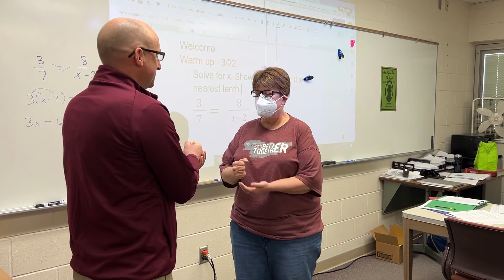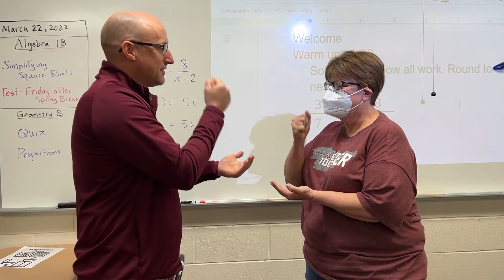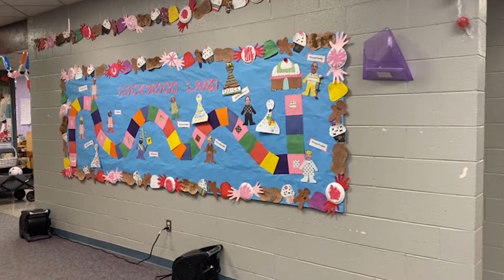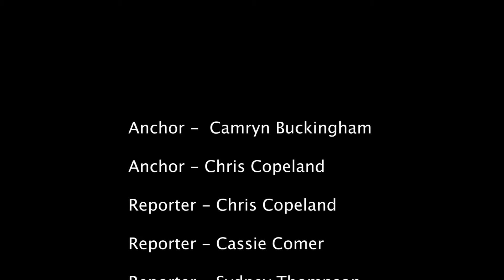Studio 143 News March 24, 2022